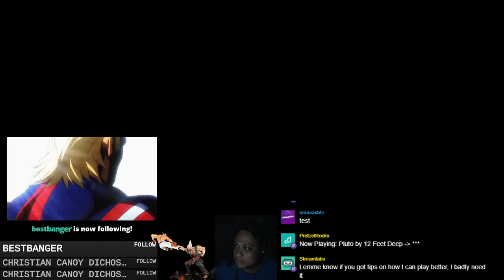Marduk vs a lot of Lei players - Tekken 7 Ranked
HyperX Cloud Revolver S Headset:

Logitech C525 HD Webcam: